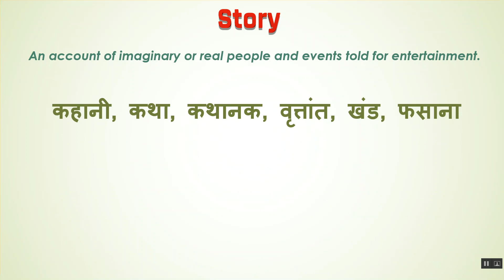Story Ka Kya Matlab Hota Hai | Story Meaning in Hindi